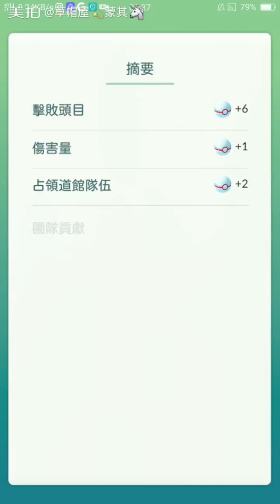今早經國土地公超夢塔3中3⚔🛡